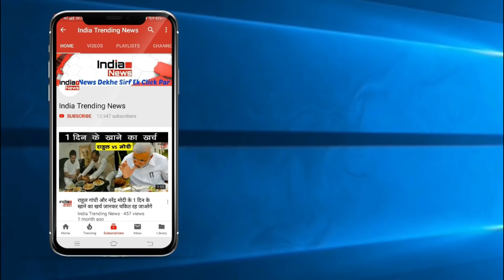Bigg Boss 12 : Deepak Thakur & Somi Khan Cute Fight in BB House !!